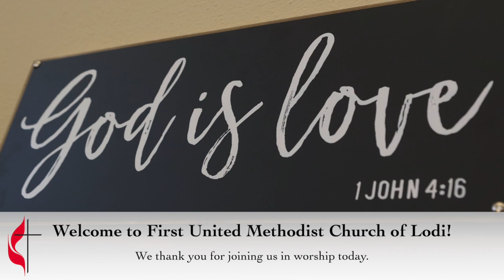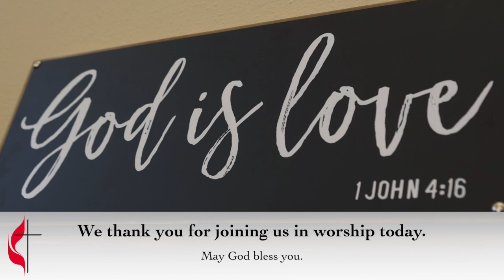Sunday Worship - April 11, 2021